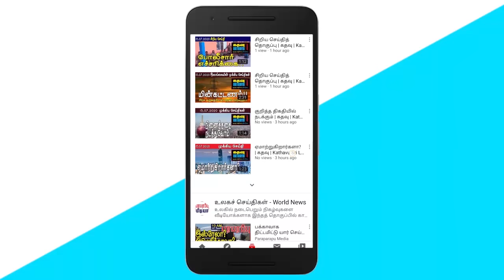கதவு மீடியாவின் இரவுச் செய்திகள் | Sri Lankan News in Tamil | Kathavu Media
The Minister said that the government was able to repay the loan which was due as a foreign loan yesterday. United People's Power MP Harin Fernando has been summoned to the Criminal Department. The Member of Parliament said that the law should be brought to the parliament to provide the punishment given by Saudi Arabia to the cities that abuse girls. Discovery of one of the largest gemstones in the world at Ratnapura. The minister said that MP Rishad Bathiudeen would be sentenced while President Gotabhaya was in power. President calls on Chinese people to return to Sri Lanka. Nurses announce nationwide strike tomorrow. Trade unions of Asians and principals say talks with Prime Minister Mahinda Rajapakse have ended in defeat.